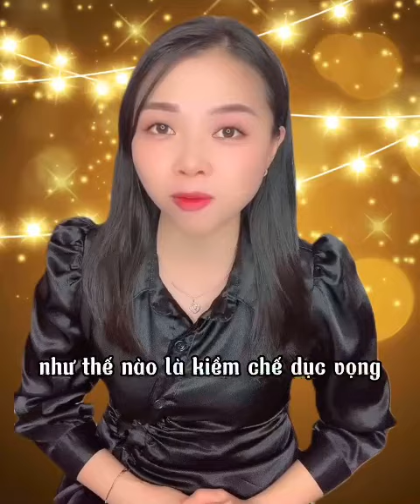4 NGUYÊN TẮC GIÚP BẠN ĐỔI ĐỜI